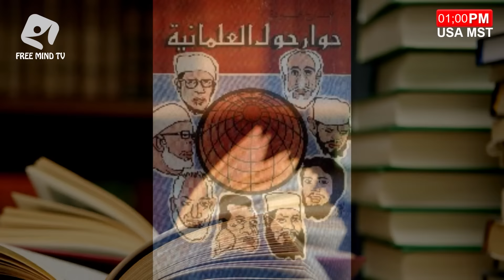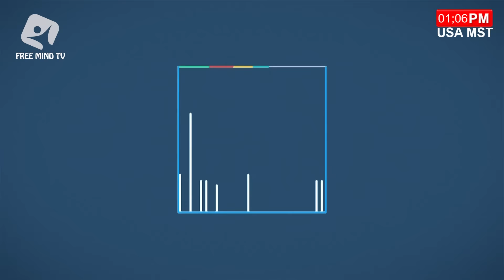مكتبة العقل الحر| حوار حول العلمانية : د. فرج فودة |11|... Free Mind Library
برنامج مكتبة العقل الحر
من انتاج تلفزيون العقل الحر
برنامج صوتي لقراءة الكتب المتنوعة
حلقة اليوم هي الحلقة 11 من كتاب حوار حول العلمانية للدكتور فرج فودة

Blogger

Free Mind Library
This Programs Sound library for many types of books

The Episode of Today: is the E11 of the famous book "a dialog about secularism" by Dr. Farag Foda

Blogger